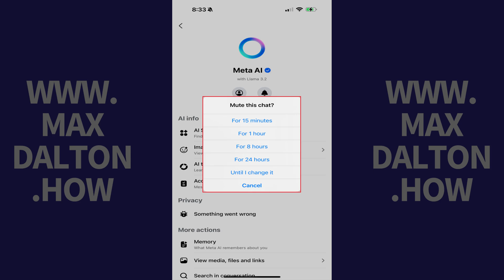How to Mute Meta AI in Facebook on iPhone or iPad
In this video I'll show you how to mute Meta AI in the Facebook app on your Apple iPhone or iPad. And to be clear, muting Meta AI doesn't turn it off, but it does stop Meta AI from sending you notifications or messages.

Timestamps:
Introduction: 0:00
Steps to Mute Meta AI in Facebook on iPhone or iPad: 0:16
Conclusion: 0:59

Video Transcript:
Step 1. Open the Facebook app on your iPhone or iPad, and then tap the "Meta AI" icon. The Meta AI chat window opens.

Step 2. Tap "Meta AI" in this window. The next window shows you options associated with Meta AI.

Step 3. Tap "Mute" at the top of this screen. A window opens asking if you want to mute this chat.

Step 4. Tap "Until I Change It." This window will close and you'll see the Mute button has been changed to say Unmute, indicating that Meta AI will be muted in the Facebook app on your iPhone or iPad going forward.